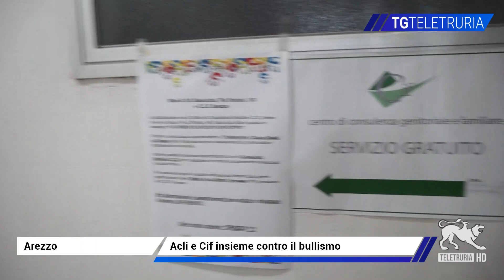Acli e Cif insieme contro il bullismo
Una domenica pomeriggio dedicata alla lotta a bullismo e cyberbullismo. Il 22 ottobre, il teatro Mecenate ospiterà l'iniziativa organizzata da Acli e CIF, Centro Italiano Femminile, due realtà che ormai collaborano da tempo.